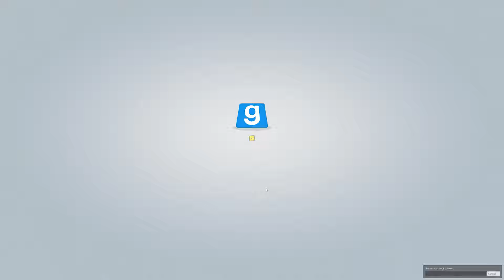My Terroriser Spots made Nogla RAGE QUIT!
Holiday Season deal! to get a 2-year plan plus 1 additional month with a huge discount.